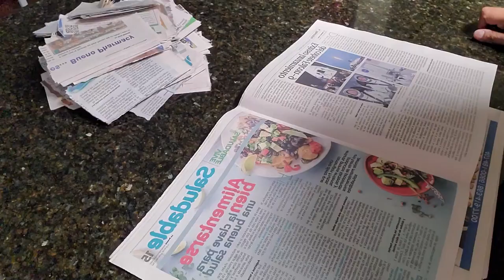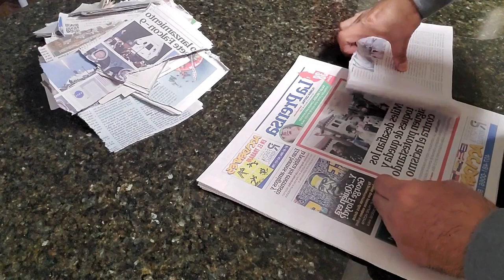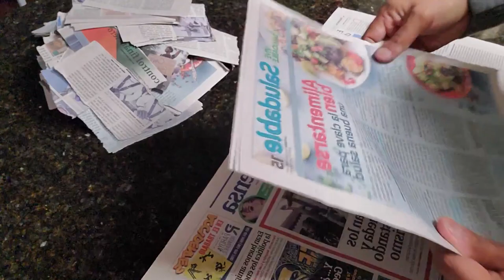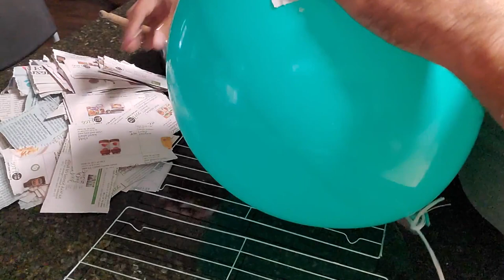Elaboracion Piñata tradicional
Proceso completo de elaboración del engrudo, preparación del globo que se utilizará para crear la piñata y decoración